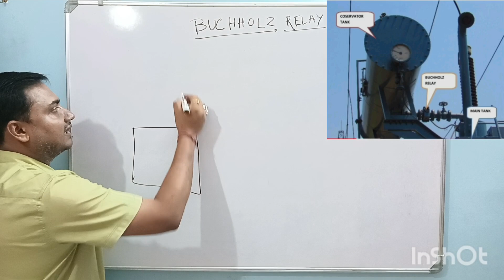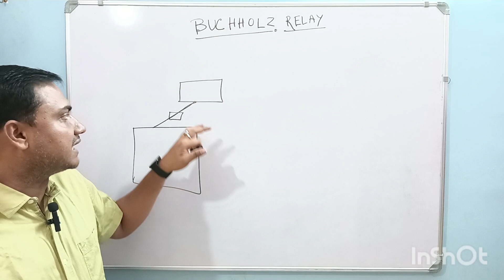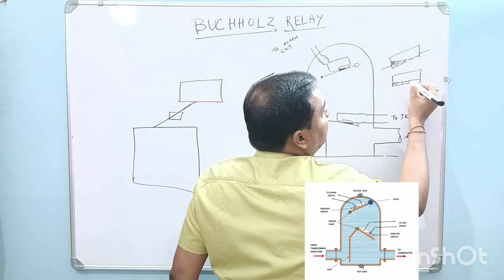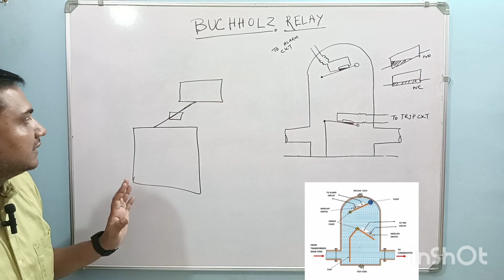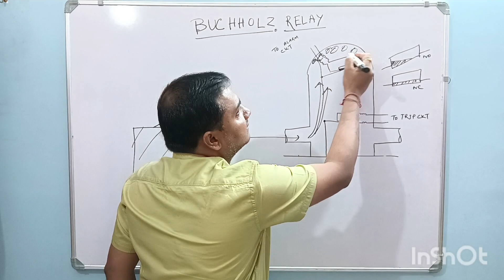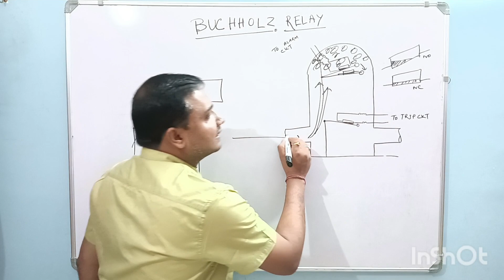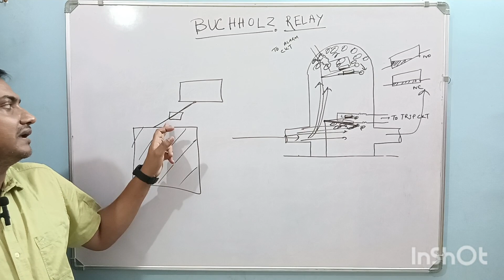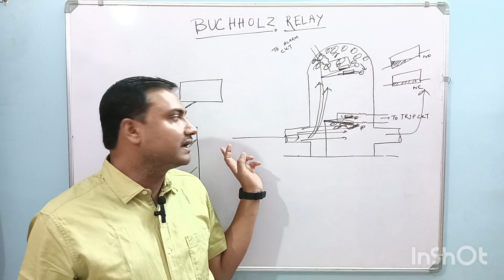All about Buchholz Relay.